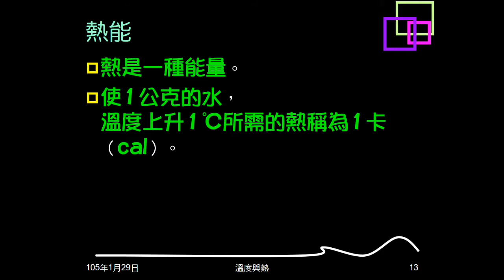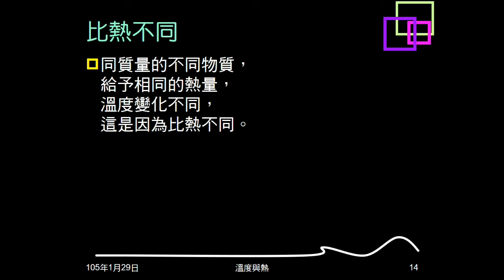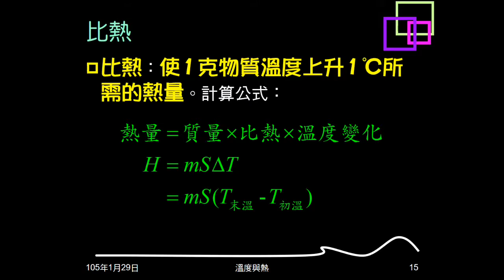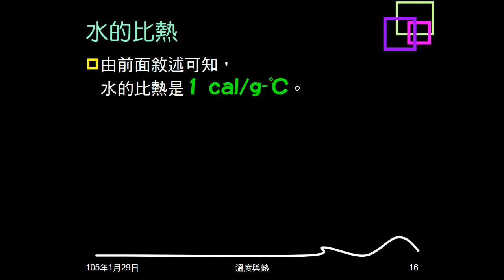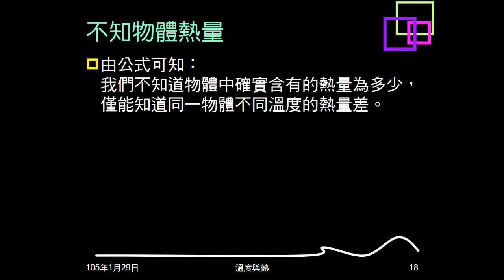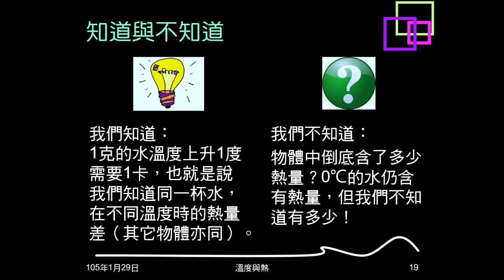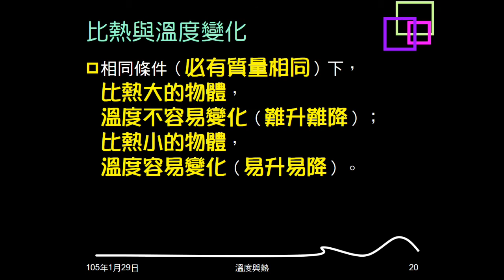104學年複習溫度與熱03：熱能與比熱；知道與不知道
介紹熱能與比熱。兩者的單位、計算公式。說明我們能知道什麼，不知道什麼。說明比熱和溫度變化的關係。